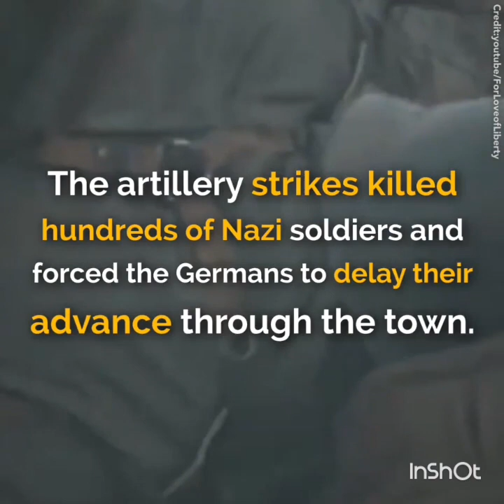An American soldier was surrounded by nazies,then he made a decision that change the history 😑